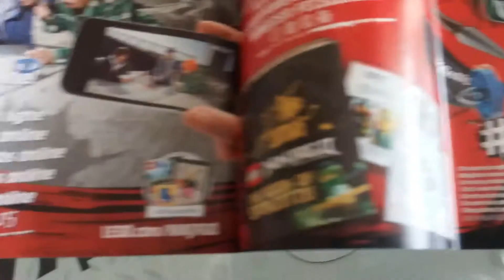Spinjitzu Nya budowanie